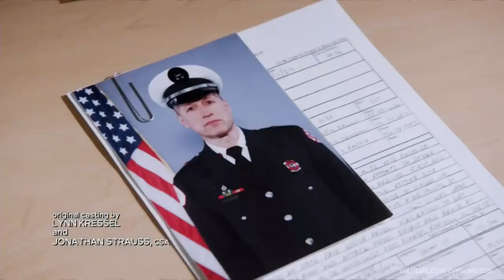Chicago Fire 11x11 Promo (HD)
Chicago Fire 11x11 "A Guy I Used to Know" Season 11 Episode 11 Promo - Firehouse 51 prepares for their semi-annual firehouse inspection. Brett fights to save her paramedicine program. Commander Martin Pearce asks Severide for a favor.